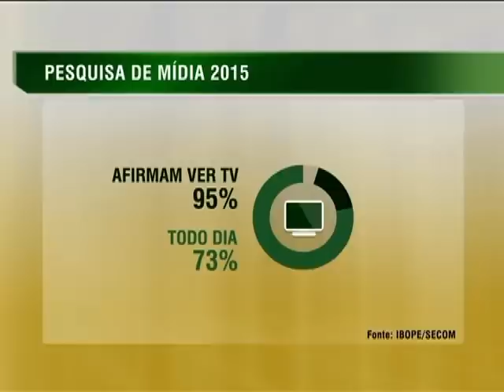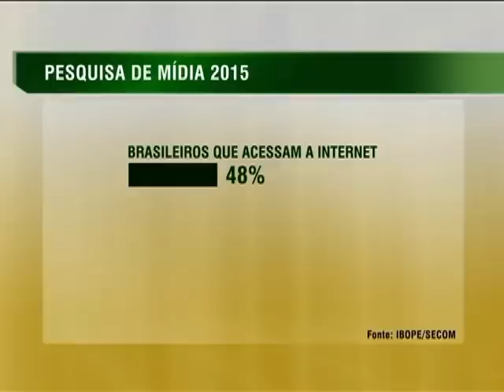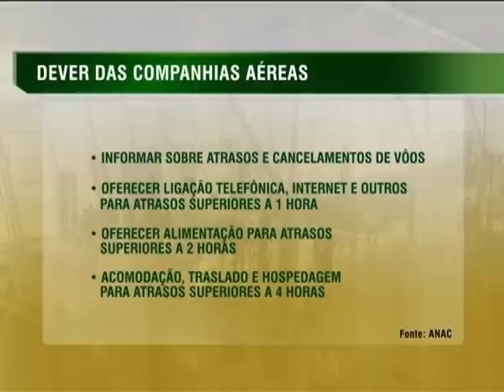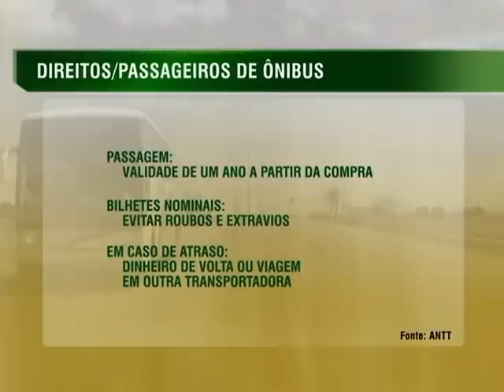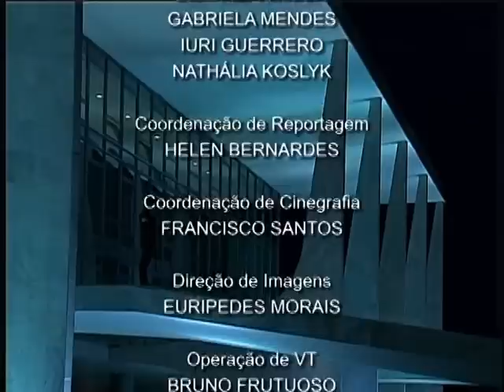Jornal NBR NOTÍCIAS na íntegra - 19 de dezembro